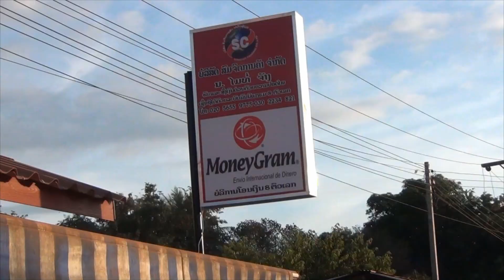Tou Vue Ncig Mus Av Liab-5-3-2018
ua tsaug txhua tus pab saib thiab pab mloog
 ceeb toom txwv tsis pub leej twg muab coj mus tso dua rau lwm channel
 thiab ho pab subsicribe nawb yog muaj lus nug tau rau kuv